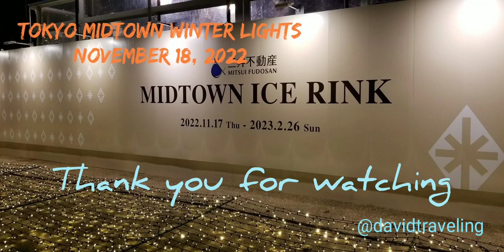🇯🇵 Tokyo midtown winter lights (November 18, 2022)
In 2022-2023 winter, Tokyo Midtown is hosting a special event “MIDTOWN CHRISTMAS”, featuring Christmas trees illumination with gold lights, festive Christmas decorations and gorgeous illuminations with light and music performances.